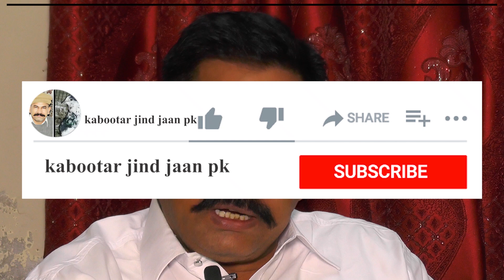ustad amir sultan sroya and his brother brother best interview from sailkot